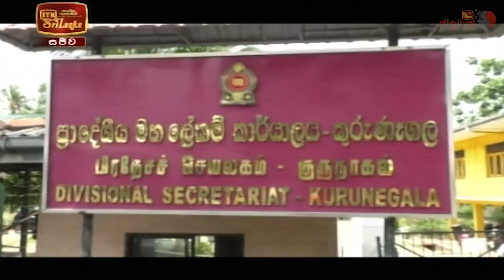ITN News 2020-11-13 | 12.00 PM